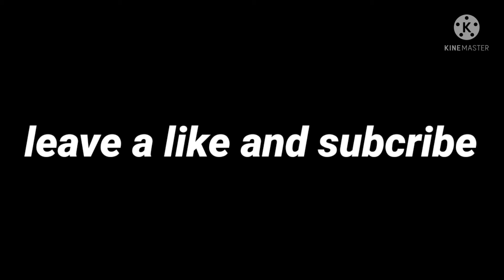Argus is a MONSTER 👹 if you give him Jungle gameplay 👍👍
hello my new subscriber welcome to my channel thank you for watching my video and support my video here's my gameplay with Argus hope you enjoy leave a like and subscribe thank you sayanora